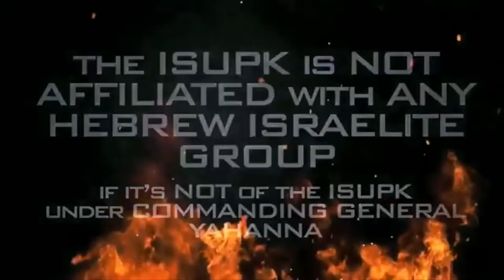Did You Know that GOD Hates Christmas? Its in the Bible - ISUPK Washington DC